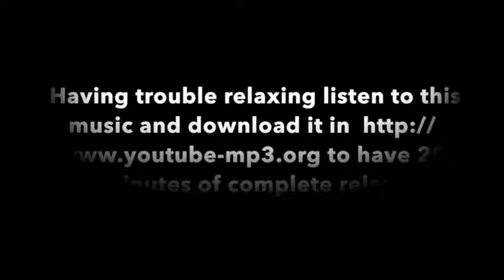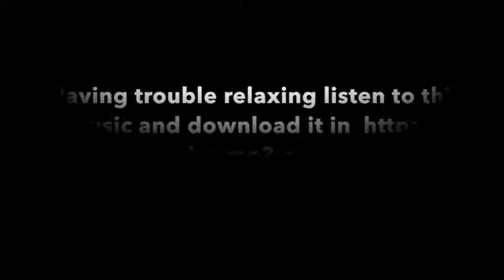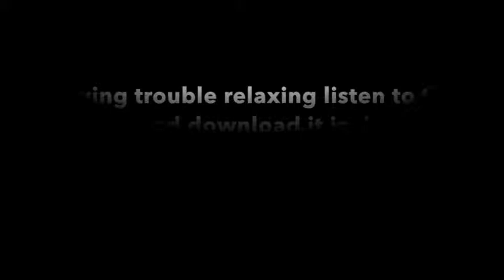20 Minutes of Relaxing Music